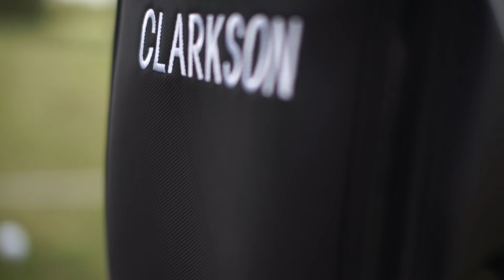Same yardage Different Club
it is often the case that the obvious club is not the right club for the job. Neil talks about why you might want to hit a different club but stay with the same yardage, and show an easy drill to practice on the driving range to help you get it right on the course.